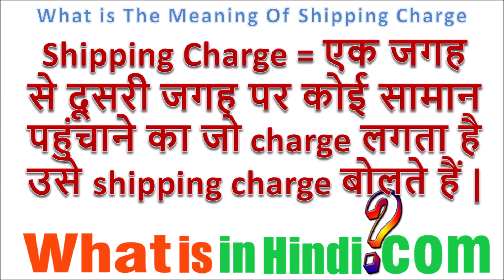What is the meaning of Shipping Charge in Hindi | Shipping Charge ka matlab kya hota hai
Shipping Charge का मतलब क्या होता है | What is the meaning of Shipping Charge in Hindi | Shipping Charge ka matlab kya hota hai
Charge jyada jankari website par milegi...

शिपिंग चार्जेज का क्या मतलब है?
शिपिंग का मतलब क्या होता है?
शिपमेंट का मतलब क्या है?
मुफ्त शिपिंग का मतलब क्या होता है?
शिपमेंट का मतलब क्या होता है?
shipping ka matlab kya hota hai
shipping charges kya hota hai
shipping charges meaning in bengali
shipping charges meaning in tamil
shipping charges meaning in marathi
क्या शुल्क का मतलब शिपिंग में होता है?
Freight charges meaning in GujaratiWhat is the shipping fee for?
What is the meaning of price with shipping?
What is the difference between shipping and delivery charges?
शिपिंग शुल्क किसके लिए है?